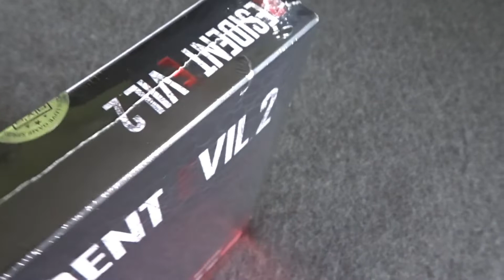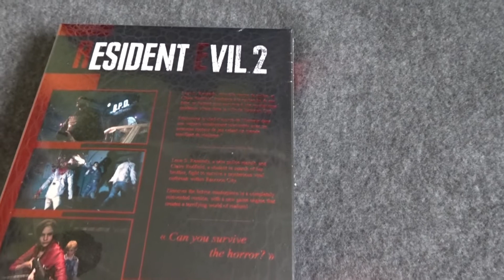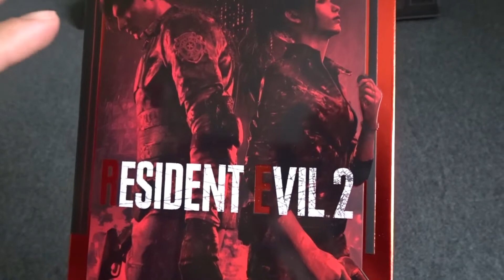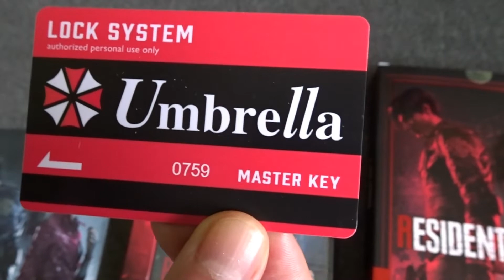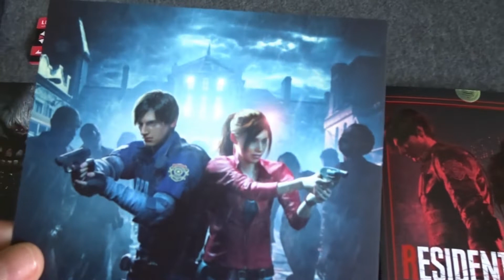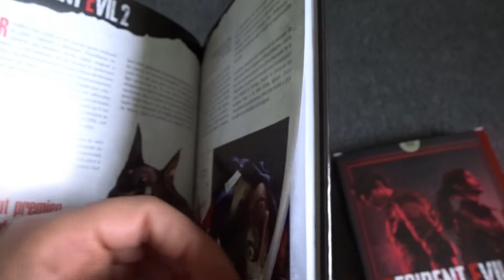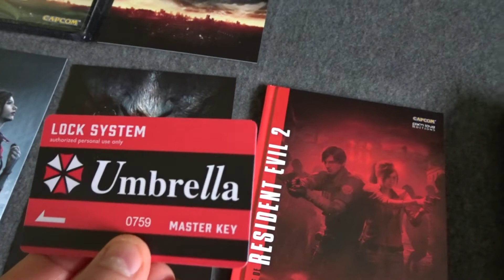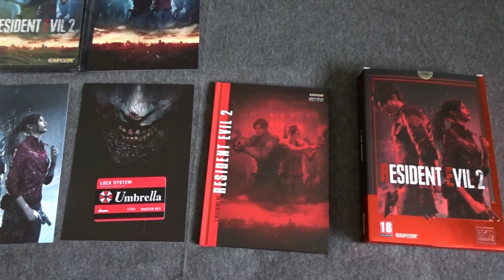Resident Evil 2 Remake - PIX 'N LOVE LIMITED EDITION - UNBOXING [Español]